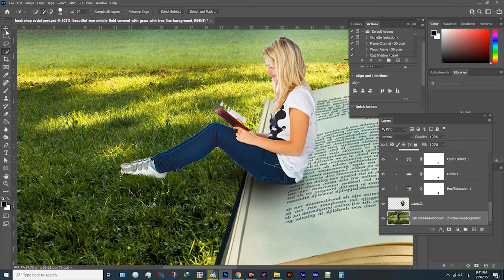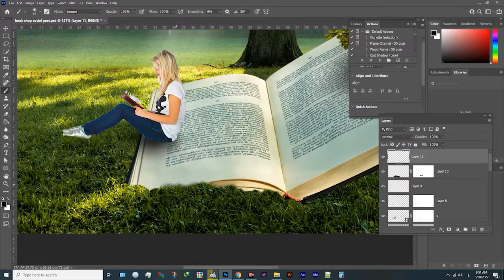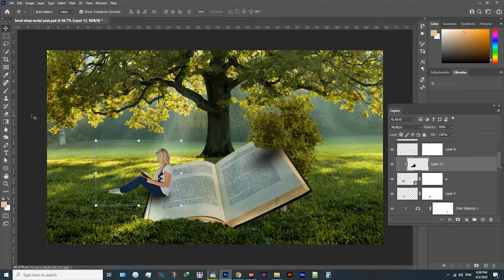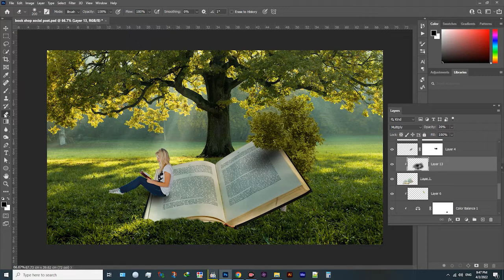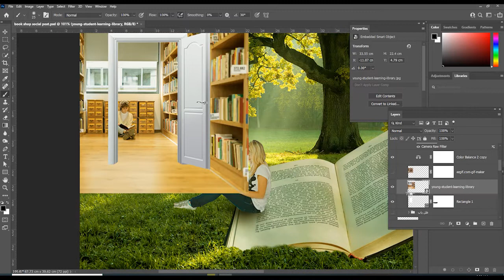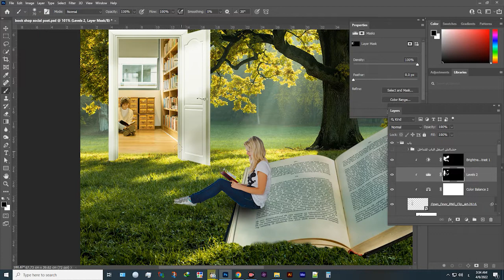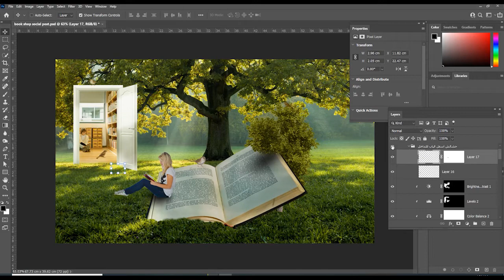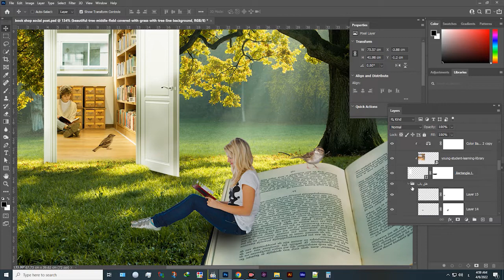اعلان سوشيال ميديا لمحل كتب الجزء الثاني book shop social post 2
عيش في عالم تاني
رابط الجزء الأول